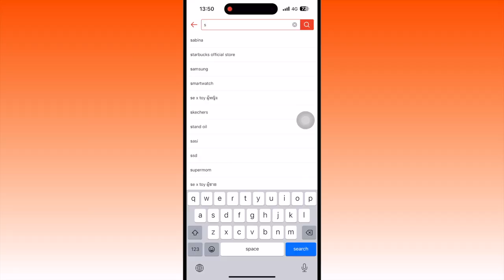SUIT SELECT X SHOPEE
OPENING SALE (sale)
สายช็อปออนไลน์ห้ามพลาด!! พบกับช่องทางออนไลน์แพลตฟอร์มใหม่ ของ SUIT SELECT  ที่จะทำให้ทุกคนสนุกและเพลิดเพลินกับสินค้าสุดพรีเมี่ยมมากมาย
 วันนี้เราเลือกคัดสรรให้กับลูกค้าคนพิเศษ 🎉
และไม่ว่าลูกค้าจะอยู่ที่ไหน ก็สามารถช้อปได้อย่างง่ายดาย‼️
พิเศษสุดกับโปรโมชั่นสุดปัง!! เราจัดหนักให้ลูกค้าเพื่อตอบแทนทุกท่านที่ให้การสนับสนุนเราเป็นอย่างดีเสมอมา และเป็นการฉลองการเปิดตัวอย่างเป็นทางการ ด้วยโปรโมชั่น Opening sale  ให้เหล่านักช้อปได้เลือกอย่างสนุก 👔👔
ตั้งแต่ 1 มิ.ย. 66 – 11 มิ.ย. 66 บนช่องทาง  SUIT SELECT SHOPPING MALL ที่นี่ที่เดียว❗️❗️